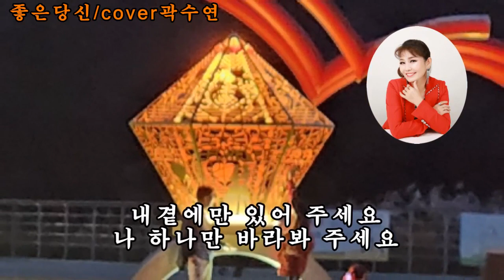곽수연/좋은 당신(원곡 장윤정)